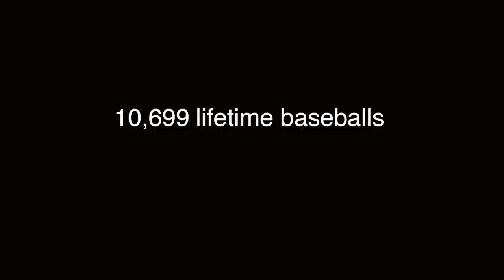Catching up with Mike Trout at Globe Life Park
My flight from NYC was delayed three hours, so I barely arrived early enough to see Mike Trout before the game. Last year he promised to give me one of his bats. Would today be the day??

In addition to trying for that, I was stressed about my consecutive games streak because I missed batting practice! I had gotten at least one baseball at EVERY game I'd been to for more than 25 years, so somehow I had to find a way to get one during the game. I bought seats in two different sections to increase my chances and ran around like a madman all night.

This video was filmed by Ian Perlman (@ianperlman) on April 15, 2019 -- Jackie Robinson Day!